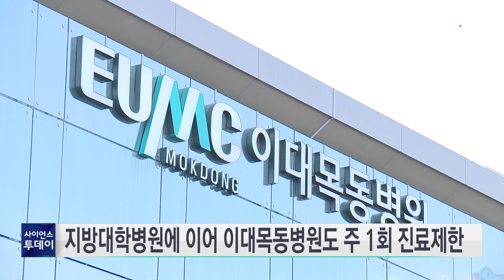이대목동병원 주 1회 진료제한...정부 "군의관 투입" / YTN 사이언스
서울 이대목동병원이 오늘부터 매주 수요일 야간 응급진료를 제한합니다.

이대목동병원은 매주 수요일 오후 5시부터 다음 날 오전 8시 30분까지 신규 응급환자를 받지 않기로 했습니다.

다만 추석 연휴인 오는 18일은 정상 운영하고 19일 야간 진료를 제한합니다.

경기 서남권 권역응급의료센터인 아주대병원은 내일부터 매주 목요일 오전 7시부터 다음날인 금요일 오전 7시까지 심폐소생술이 필요한 초 중증 환자만 받기로 했습니다.

응급실 운영을 중단하지 않고 의료진의 업무부담을 줄이기 위한 결정입니다.

앞서 건국대 충주병원은 야간과 주말에 응급실 운영을 제한하고 강원대병원과 세종 충남대병원도 성인 야간 진료 제한 운영에 들어갔습니다.

정부는 오늘부터 응급실 운영에 차질을 빚는 대학병원에 군의관을 투입하는데 아주대병원과 이대목동병원에는 각각 3명, 충북대병원과 세종 충남대병원에는 각각 2명 강원대병원에는 5명 등 모두 15명을 배치합니다.